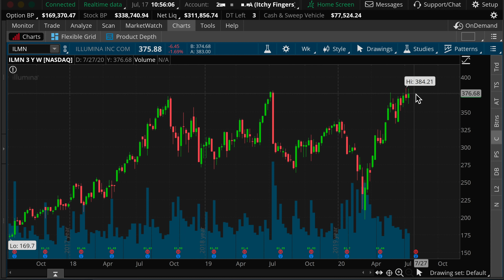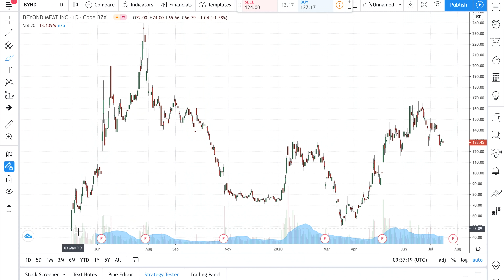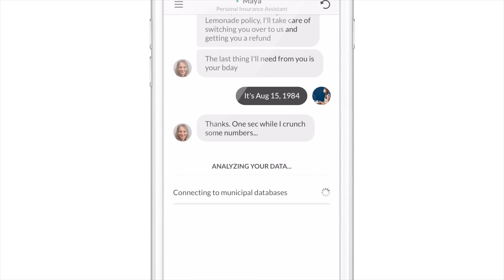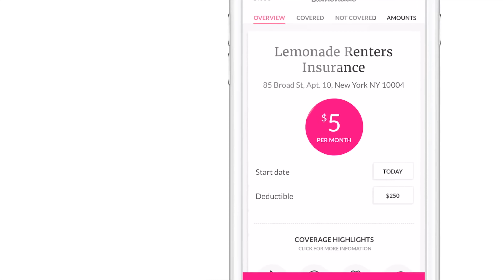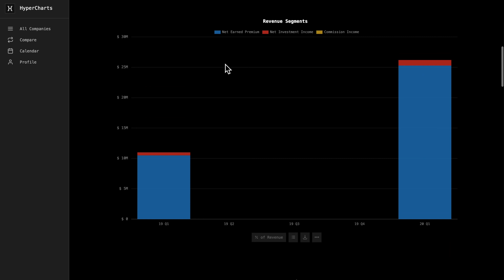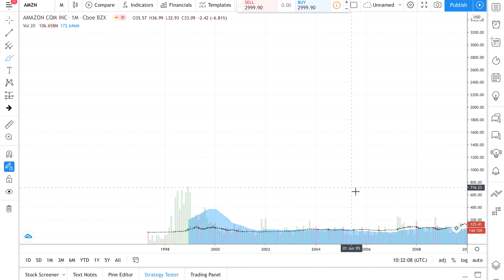How this stock will affect Warren Buffett | LMND analysis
*subtitles added
Warren Buffett has underperformed the index for years. Warren Buffett stock picks are mostly "value" stocks. Growth stocks has been out performing Value Stocks. Lemonade stock recently IPO under the symbol of LMND.